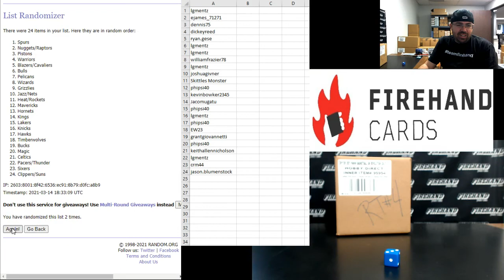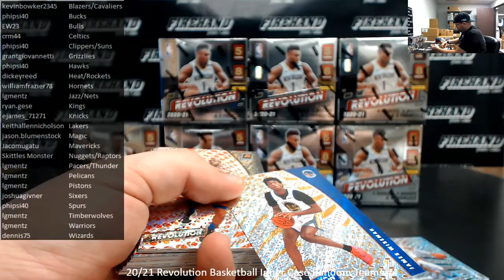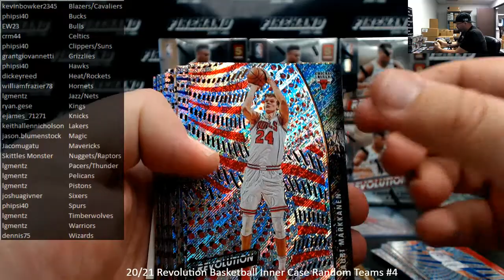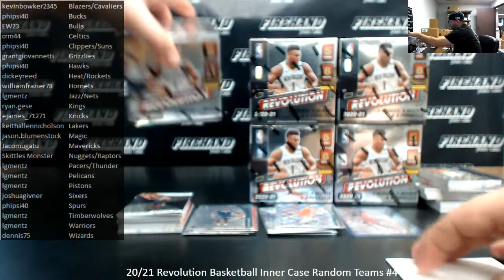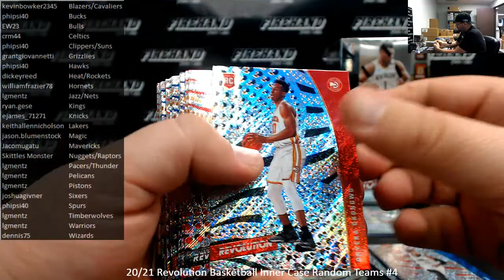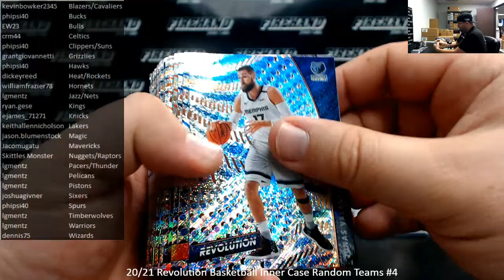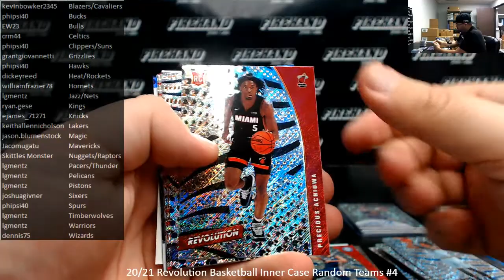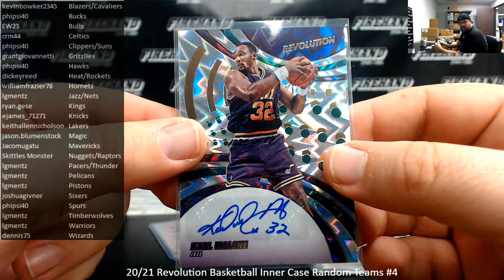3/14/2021 20/21 Revolution Basketball Inner Case Random Teams #4